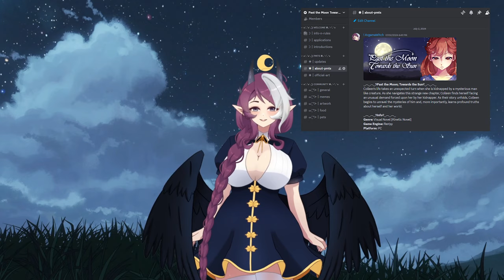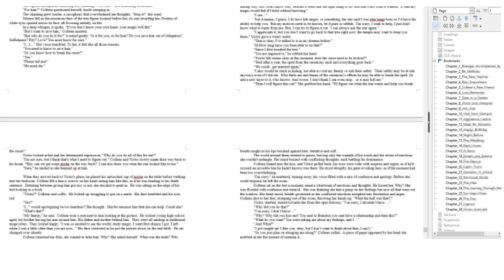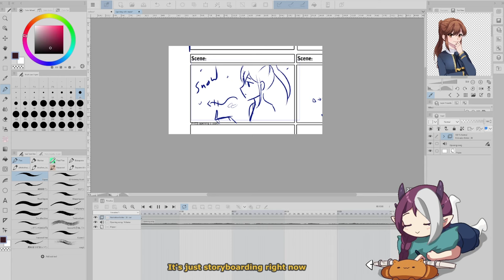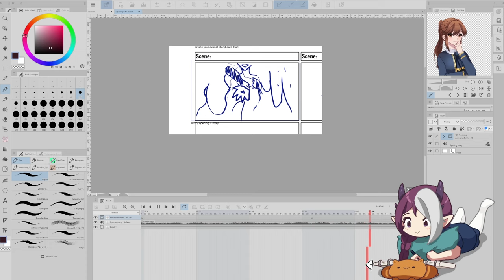Dev Log 3 ✩ Past the Moon; Towards the Sun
I stream a few times a week over